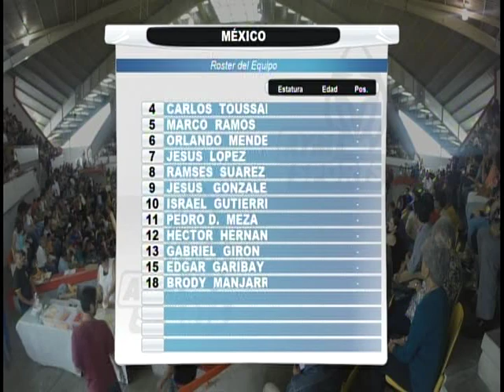Primer Partido Amistoso entre México y Panamá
Primera Parte del Primer Partido Amistoso entre México y Panamá que se celebró el Martes 7 de julio en el Coliseo IV Centenario - Hermanos Carreón en Aguascalientes, MEXICO.